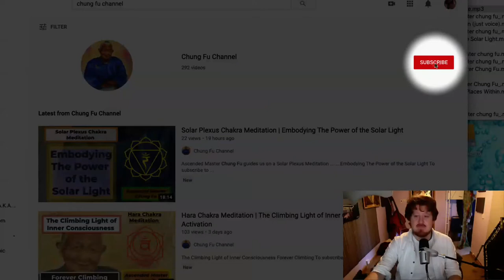Heart Chakra Meditation | Solar Revelation in the Heart of Love | Ascended Master Chung Fu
Ascended Master Chung Fu guides us on a Heart Chakra Meditation
Solar Revelation in the Heart of Love

Number four in our Chakra Opening Series building you up to a mega Divine Solstice Activation!
Practice Opening Your Chakra's with Ascended Master Chung Fu as he guides us to focus on one Chakra at a time.

In this practice Chung Fu guides us on a deeply focused on the Heart Center which will lead us to the next video where we shall be focusing on the Throat Chakra...

Each video in this Chakra Series will focus on one Power Center at a time, empowering you up through every Chakra building us up to a mega Central Sun Solstice Activation, lets make way for the Divine Power of our HigherSelf and create the New earth, manifesting The Golden Age!
Please share this far and wide, for the people are ready!!! .
The next Meditation...

Chung Fu
'Blessings and peace Dear Ones.  I am Chung Fu coming forward to you at this time of great transformation in your world.  Welcoming all guides and helpers, family, relations, ancestors of yours and especially those who are guiding you at this time from the ascended realms.  The Great Council of Light guiding humanity at this time, bringing teachings of co-creativity, of transformation, regeneration.  Bringing the power to create here on Earth a new way to be.  Bringing in healing powers from the ascended realms.  And we give thanks to this brother/sisterhood of the Oversoul of all humanity, of all nations, tribes and races, of all religions, faiths and cultures.  Giving thanks for the wisdom that is shared with the human mind and heart.  We give thanks to the Angelic and Archangelic Beings who hold safe all temples of light on the inner plane and this one, wherein many are gathered bringing forward teachings of love, of Christ-like presence for the Divine feminine and the Divine masculine coming forward in to your world through the Solar Lords and Deities.  Coming forward to bring the new understanding from the Solar Logos and the Cosmic Central Sun, from the Heart Divine.